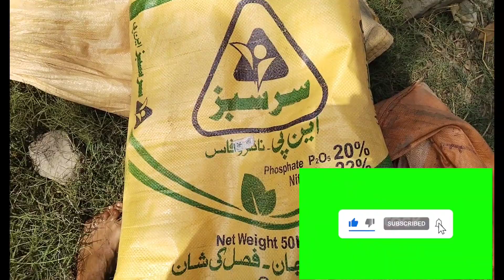Maki ko tesra pani lga dia || pani lagaty wkt kin cheezon ka khayal krna chahiye